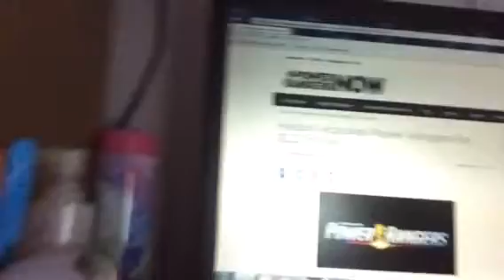This is great news for the power rangers! Hasbro Acquires Power Rangers $ 522 Million!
I am on power rangers now for a power rangers news for you that will change the power rangers. This the future for the power rangers that we are waiting for! We are hoping to give Hasbro a Best of luck for the power rangers.